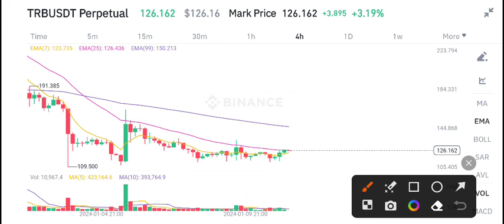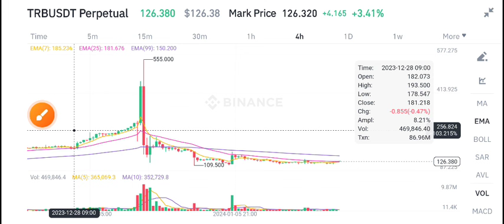TRB Coin Price Prediction! TRB Coin News Today